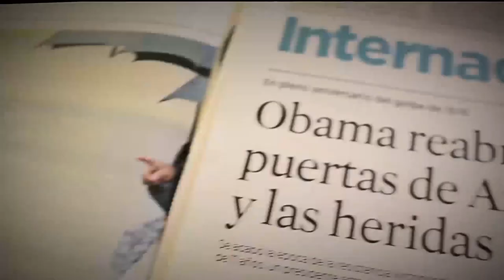Feria de las Flores 2018 [Parihueliando con vos] Telemedellín